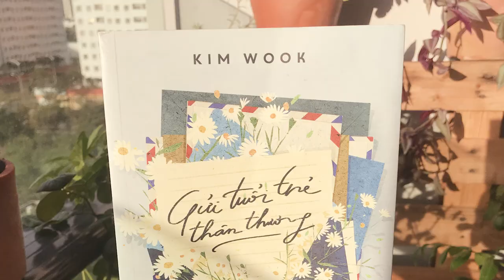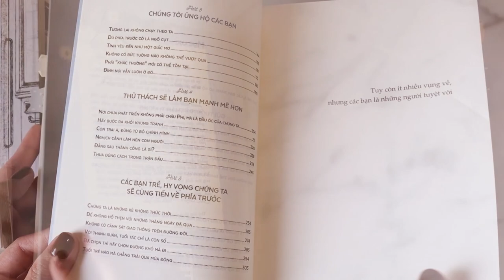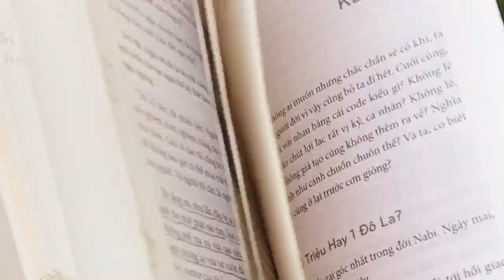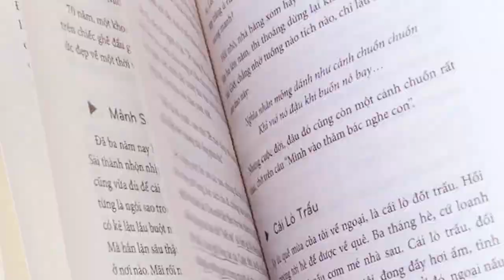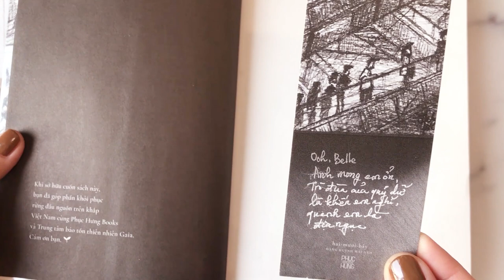⭐️[Review sách] || Vitamin cho những tâm hồn trẻ mê sách đẹp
Video này giới thiệu mọi người 3 cuốn sách dành cho tuổi trẻ bìa đẹp, nội dung hay mà mình vừa đọc. Nếu như bạn đang trong giai đoạn đứng giữa những ngả đường mù sương chưa biết nên rẽ lối nào thì 3 cuốn sách này có thể sẽ là một gợi ý hợp lý, hợp tình.

🎯 "Hai mươi bảy" của Đặng Huỳnh Mai Anh là tập truyện ngắn kể về những tuổi trẻ cô đơn, đang lạc lối, đang tìm tia sáng đón nẻo về. Không có lời khuyên, chỉ có những câu chuyện, những băn khoăn, những chọn lựa. Bạn có thể sẽ thấy mình đâu đó cũng đang mắc kẹt giữa những trang viết này. Nhưng vậy có buồn quá không? Nhiều người nói cuốn sách ám ảnh lắm đó. Cảm nhận thế nào tùy vào cách bạn đang bám trải cuộc đời. "Hai mươi bảy" mang đến cho bạn những câu hỏi về cuộc đời bạn muốn sống, con người bạn muốn trở thành và đâu là những giá trị bạn sống chết muốn bảo vệ. Những câu hỏi mà có thể bạn sẽ mất cả cuộc đời để kiếm tìm đáp án hợp lý với chính mình.

🐌 "Tôi đi tìm tôi" lại là những trải nghiệm của chị Nguyễn Phi Vân trong hành trình tìm thấy chính mình. Ở đây có những hồi tưởng về người cũ, chuyện cũ, có những kinh nghiệm được rút ra từ những đau thương, có những lời khuyên nhẹ nhàng thức tỉnh. Văn phong của chị Phi Vân trong cuốn này thơ ơi là thơ, đọc thích ơi là thích. Cuốn sách sẽ cho bạn thấy những giá trị quan trọng đã làm nên con người chị Phi Vân như hôm nay. Nếu bạn mến chị, ngưỡng mộ chị thì thử tìm hiểu xem bạn có muốn hướng đến những điều mà chị rất xem trọng không nhé!

🌻 "Gửi tuổi trẻ thân thương" của tác giả Kim Wook lại là những trang viết vô cùng truyền cảm hứng với những góc nhìn mới mẻ về cách nhìn cuộc sống, cách đánh giá thành công - thất bại của một lão niên đã U90 rồi. Những thông điệp ông gói gọn trao gửi cho tuổi trẻ được viết bằng tâm huyết, bằng cái nhìn sắc bén và bao dung của một con người không ngừng chiêm nghiệm về cuộc đời. Mỗi trang viết lại có những tiết tấu riêng vô cùng thú vị, chỉ còn chờ bạn  mở ra thưởng thức nữa thôi.

 🍷 Chúc các bạn đọc sách vui vẻ, yêu thương bản thân và quý trọng mọi nhân duyên trong đời

 💌From Linh Lấp Lánh with ❤️